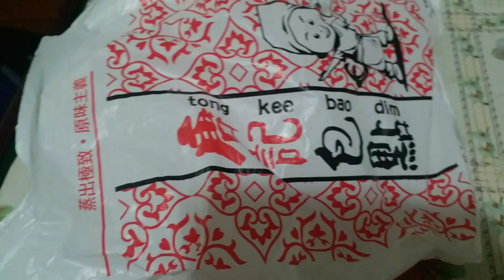Dinner.... take out food from tong kee bao dim whampoa hong kong